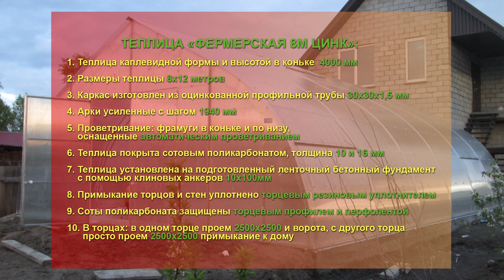ТЕПЛИЦА «ФЕРМЕРСКАЯ 8М ЦИНК». ТЕПЛИЦА ДЛЯ ЗИМЫ. ЭКСПЛУАТАЦИЯ ТЕПЛИЦЫ ЗИМОЙ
В этом фильме мы расскажем о теплице «Фермерская 8М» и почему ее заказали.
Теплица каплевидной формы, которая самая оптимальная для зимней эксплуатации. Фрамуги в коньковой и нижней части обеспечивают наиболее эффективную вентиляцию. Теплица великолепно подходит как для южных, так и для северных регионов. Зимний вариант эксплуатации.
Теперь расскажем о теплице подробнее: Теплица каплевидной формы и высотой в коньке  4000мм. Специально разработанная конструкция для снежных регионов, выдерживает любые снеговые нагрузки, для этого арки усиленные в виде ферм! Размеры теплицы 8х12 метров. Теплица покрыта сотовым поликарбонатом, толщина 10 и 16мм. Проветривание: фрамуги в коньке и по низу оснащенные автоматическим проветриванием, что достаточно для отличного проветривания. Каркас: изготовлен из оцинкованной профильной трубы 30х30х1,5мм. Арки усиленные с шагом 1940мм. На теплицу действует гарантия по снеговой нагрузке до 550 кг/м2,  10 ЛЕТ. Теплица установлена на подготовленный ленточный бетонный фундамент с помощью клиновых анкеров 10х100мм. Соты поликарбоната защищены торцевым профилем и перфолентой. В торцах: в одном торце проем 2500х2500 и ворота, с другого торца просто проем 2500х2500 примыкание к дому.
Данная теплица на многие годы будет радовать своего владельца богатым урожаем, и доставлять удовольствие от эксплуатации теплицы зимой!
УРАЛЬСКАЯ УСАДЬБА – НАДЕЖНЫЕ И КАЧЕСТВЕННЫЕТЕПЛИЦЫ!